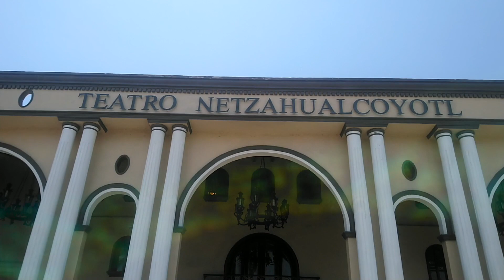Tlacotalpan, Veracruz 4: Un vistazo al teatro Netzahualcoyotl, inaugurado en 1891 por Porfirio Diaz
Por su importancia en el siglo XIX como puerto fluvial y por agradecer la hospitalidad recibida durante sus estancias, Porfirio Diaz ordene su construcción en 1887, inaugurándose el 31 de mayo de 1891 con la zarzuela el anillo de hierro.